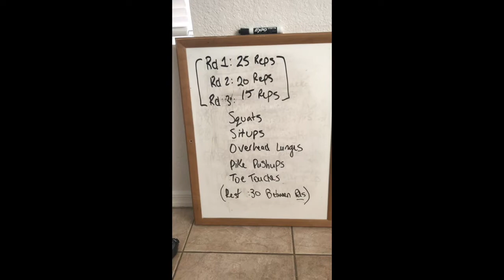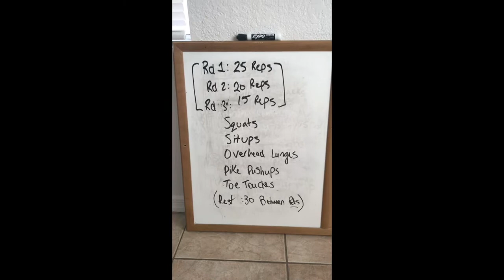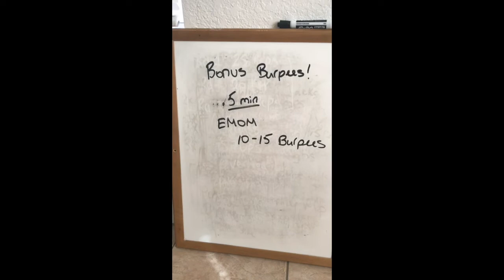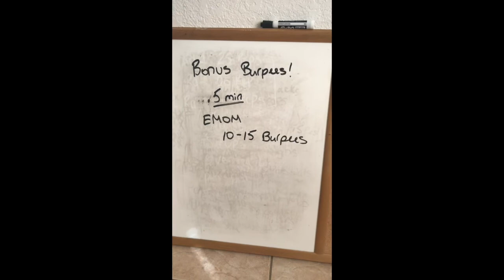Dryland #10 - Gila Monster & Sidewinder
Monday 04/13/2020